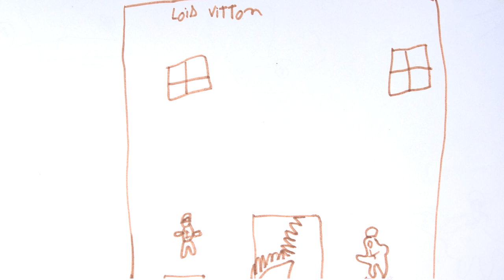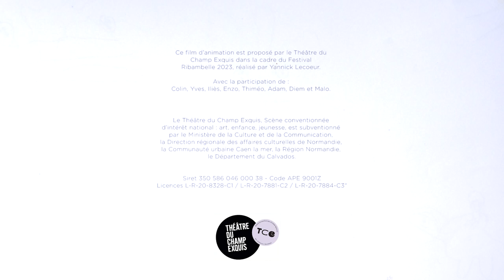A la recherche de la nuit